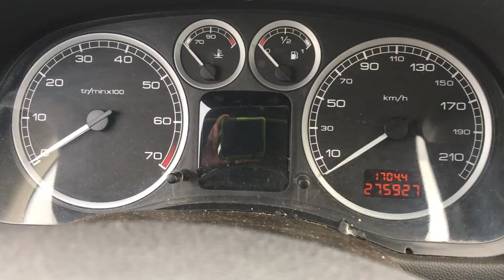S 6277 ДВС (Двигатель) Peugeot 307 2.0i RFN EW10J4